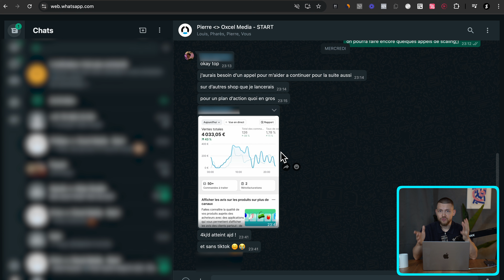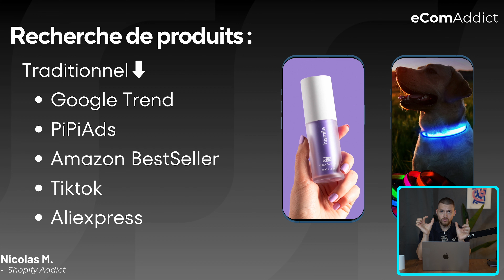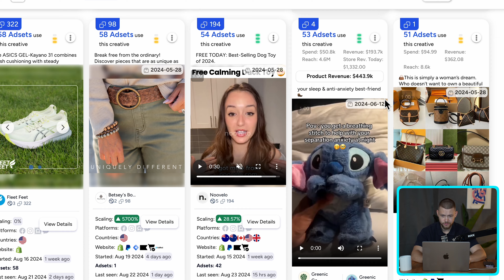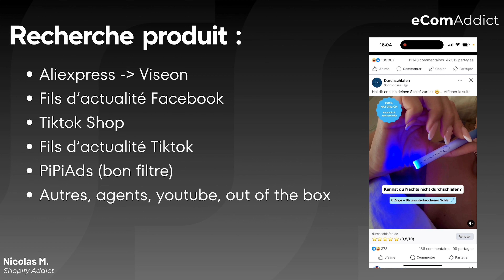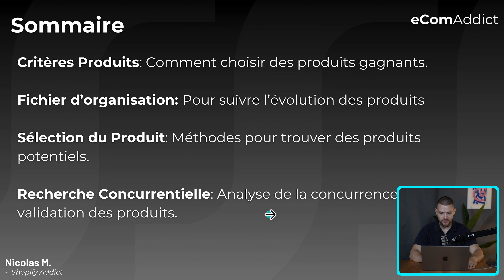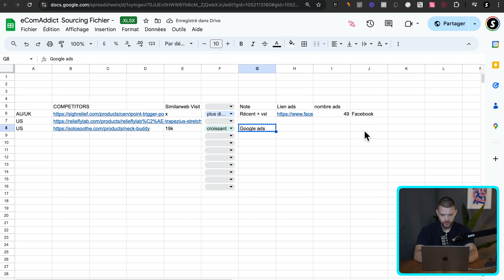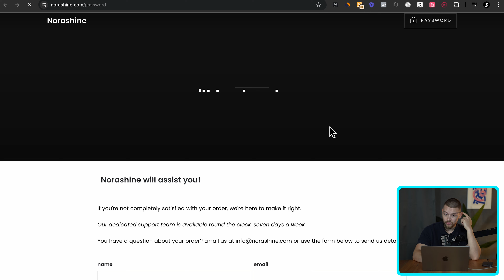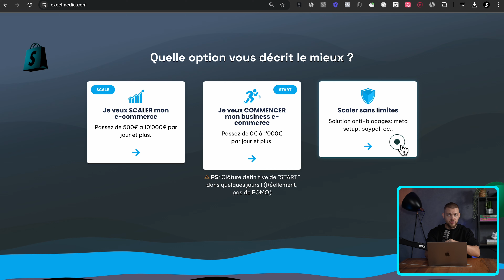Comment trouver un produit en 2025 | E-Commerce (Guide Complet)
Shopify à 1€ au lieu de 39€ (économisez jusqu’à 10’000€ en frais sur shopify)

0:00 Intro
1:10 Disclaimer
2:41 Sommaire de la formation
3:12 Stratégie de recherche produit
4:11 Critères d’un bon produit
7:51 Fichier recherche Produit
14:48 Prévention
16:18 Recherche produit traditionnelle
17:10 Recherche produit améliorée
17:45 Recherche: Librairie Facebook
28:21 Recherche: Winning Hunter
39:15 Metrics à suivre (mes estimations)
47:06 Méthodes supplémentaires
52:27 Extentions pour recherche concurrentielle
59:15 Astuce ppspy
1:01:44 Astuce fil d'actualité facebook
1:04:11 Sommaire recherche concurrentielle
1:09:14 Astuce recherche sourcing
1:12:35 Recherche concurrentielle: Pourquoi le faire
1:13:56 Google Shopping (recherche concurrents)
1:22:32 Librairie Facebook Ads (recherche concurrents)
1:26:54 Librairie Google Ads (recherche concurrents)
1:29:24 Tiktok & Instagram (recherche concurrents)
1:31:44 Recherche par image
1:35:23 Winning Hunter (recherche concurrents)
1:38:57 Logiciel spy
1:42:37 Astuce trustpilot
1:45:01 Examiner en détails ses concurrents
1:51:45 Outro